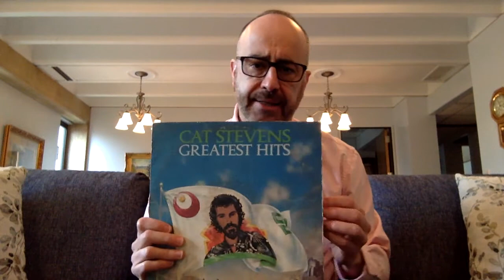Message to Confirmation Class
Father Mark Thomas speaks to the Confirmation Class of 2020